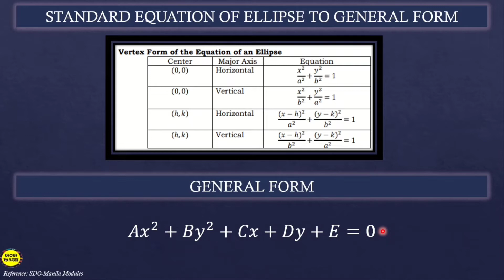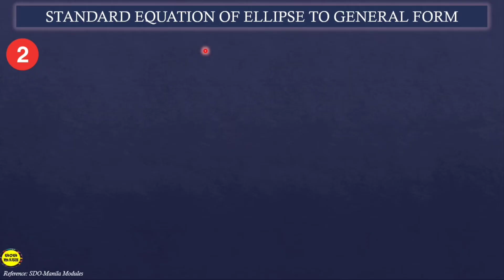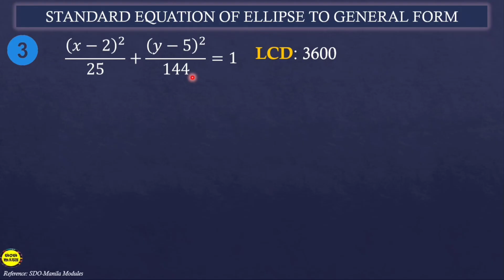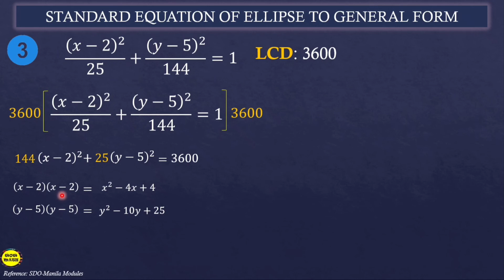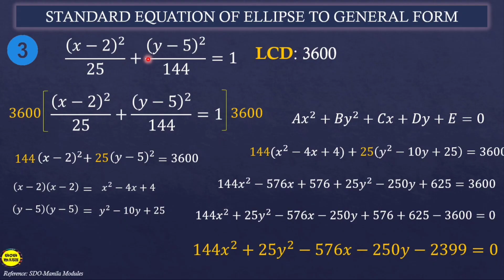STANDARD EQUATION OF ELLIPSE TO GENERAL FORM | PRE-CALCULUS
‼️FIRST QUARTER‼️
🟣 GRADE 11: STANDARD EQUATION OF ELLIPSE TO GENERAL FORM